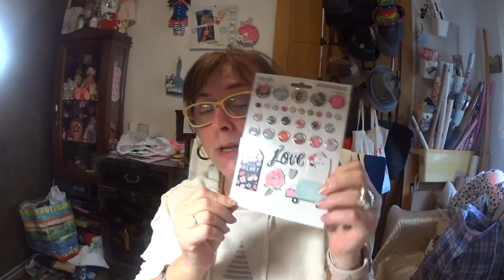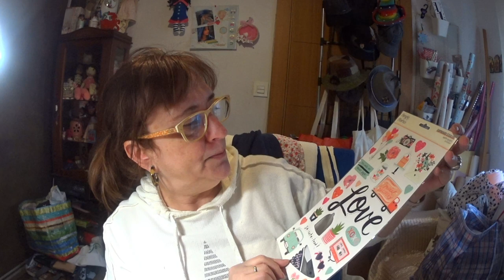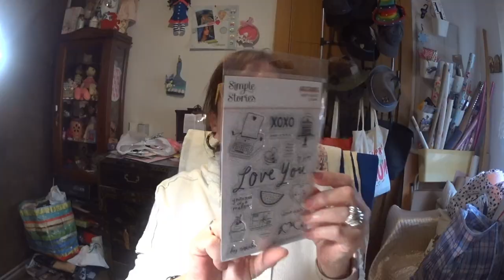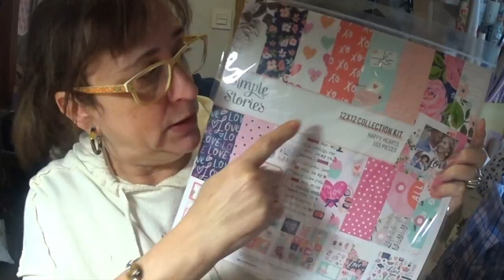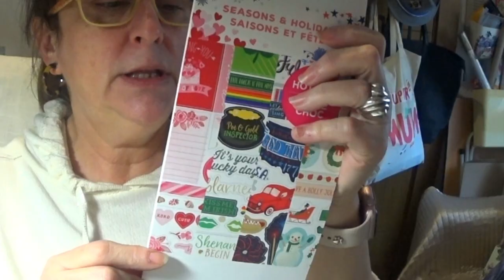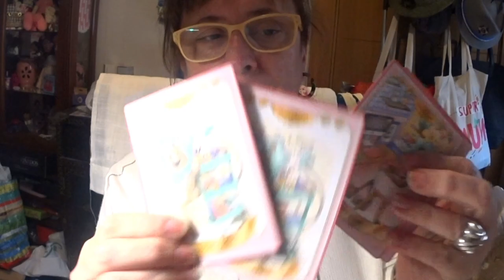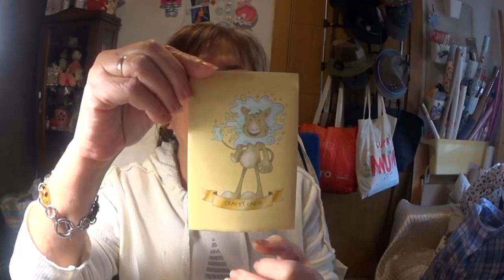SuSuRRoS DeL PaPeL-Scrap ESPAÑA- COMPRAS DE Scrap: Tedi Y mitiendadearte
Hola, holita amores!
Otra vez por aquí. Hoy os dejo uno de compras de primor y tiger.
Espero que os gusten. Es un video cortito, pero muy entretenido.
Os veo pronto, Si queréis. Hasta entonces cuidaros mucho!
Abrazos